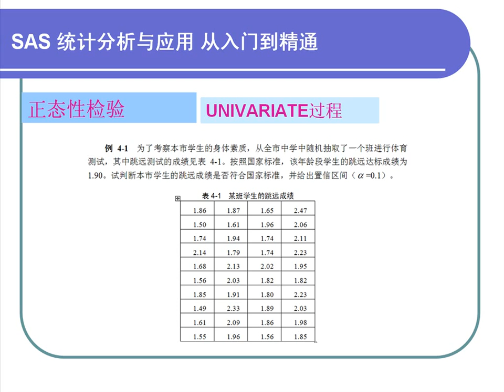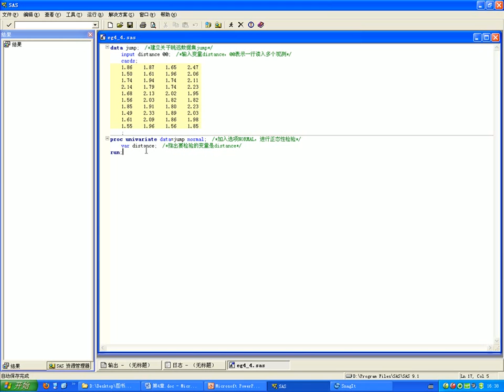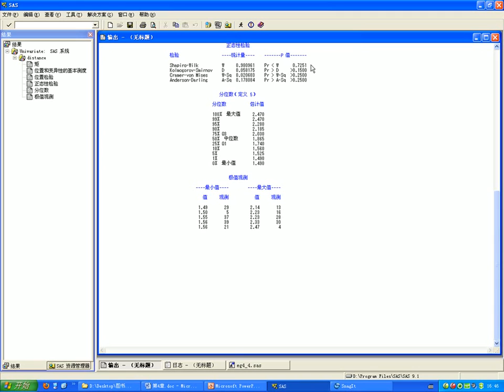4 3 正态性检验